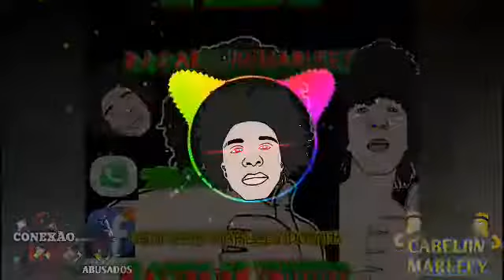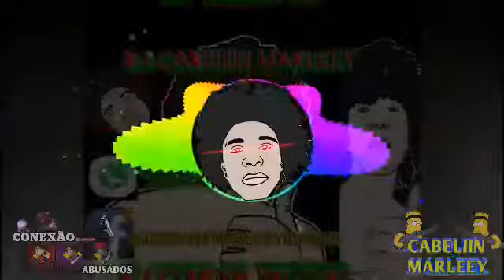MEGA-MACUMBADÃO RITMOS DE BAILES ((DJ ORELHA JPA))LANÇAMENTO 2018